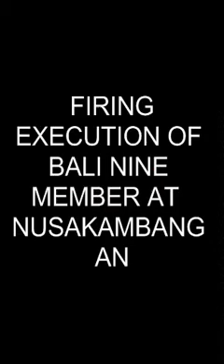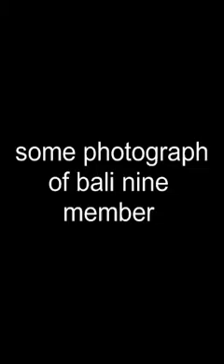Bali Nine Execution by Brimob at Nusakambangan Prison big Condolence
Bali Nine Execution by Firing Squad at Nusakambangan Prison.
And the List of Bali Nine Sentence

Andrew Chan and Sukumaran Now: Waiting For Execution by Brimob Firing Squad at Nusakambangan Prison
Matthew Norman, 29
Then: Norman lived in Quakers Hill, Sydney, and worked at the Eurest catering group where Chan worked. He was the youngest member of the Bali nine.
Now: Serving life at Kerobokan. He is appealing against his life sentence and has started a program to teach Indonesian inmates English. In a 2011 interview, he described Chan and Sukumaran as "nice people, to me, they're just friends".
Tan Duc Thanh Nguyen, Si Yi Chen, and Matthew Norman during their appeal in 2007.

Tan Duc Thanh Nguyen, Si Yi Chen, and Matthew Norman during their appeal in 2007. Photo: AP

Renae Lawrence, 37
Then: Lawrence, of Wallsend, in Newcastle's west, also worked at Eurest. She was down on her luck, having broken up with her partner, and had money troubles.
Now: Serving 20 years in Bangli, Bali. Lawrence was moved out of Kerobokan in 2013 after her alleged plot to kill a prison guard was discovered. She denied any such plot and has since been awarded reductions to her sentence for good behaviour and may soon be eligible to seek parole.

Martin Stephens, 39
Then: From Wollongong, former barman Stephens worked at Eurest and took part in the Bali nine operation as a mule with Lawrence.
Now: Serving life at Malang, east Java. He is appealing against his life sentence. He turned to Christianity in prison and, in 2011, married Christine Puspayanti, a woman who had visited Kerobokan with a church group.

Si Yi Chen, 29
Then: It's unclear how Chen, from Sydney, met Chan and Sukumaran. It seems his role in the Bali nine was running errands for them.
Now: Serving life in Kerobokan, he has learnt to be a silversmith and his designs reflect his devotion to the practice of Taoism. He is waiting for the outcome of an appeal to have his sentence reduced to 20 years.
Scott Rush, Michael Czugaj and Renae Lawrence during their trial in 2006.

Tan Duc Thanh Nguyen, 31
Then: Nguyen lived in bayside Brisbane with his family, who ran a bakery. He recruited Scott Rush and Michael Czugaj into the group on a night out in Brisbane's Fortitude Valley.
Now: Serving life in Malang, east Java. He has never given a media interview. He is appealing against his life sentence. He was moved out of Kerobokan with Stephens last year, to ease overcrowding.

Michael Czugaj, 29
Then: Czugaj, from Brisbane's south-west, was working as a glazier. He met Rush playing football in high school and had never been overseas before the trip to Bali.
Now: Appealing against his life sentence in Kerobokan. He has suffered mental and physical ailments in jail.

Scott Rush, 29
Then: Rush, from a riverside Brisbane suburb, was applying to enter the Royal Australian Air Force before he agreed to go on the trip to Bali. His father Lee Rush has fought doggedly for his son since the day of his arrest.
Now: Serving life in Karangasem, Bali. Rush is also recovering from drug addiction and has proposed marriage to his girlfriend, London banker Nikki Butler.